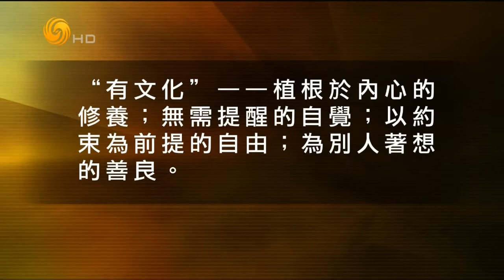锵锵三人行20150910 6·20车祸让“急性短暂性精神障碍”成热词